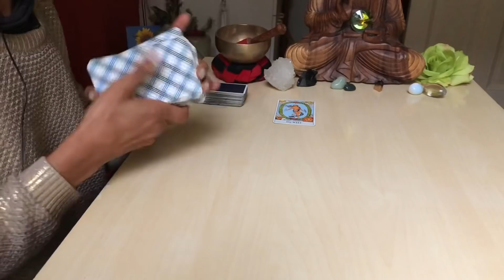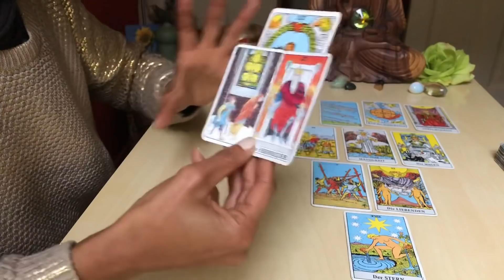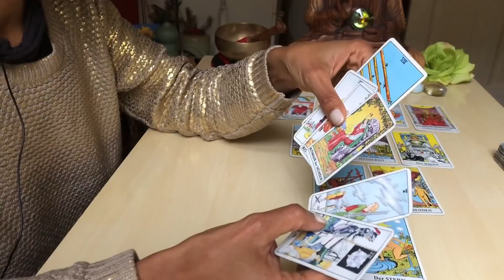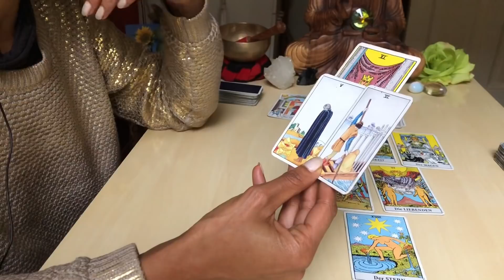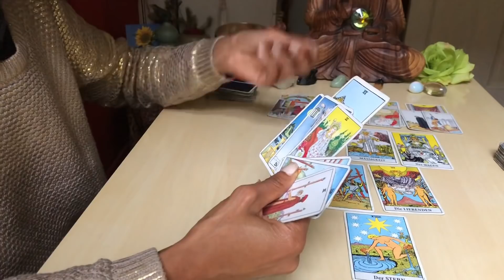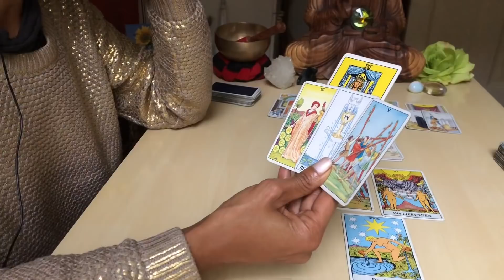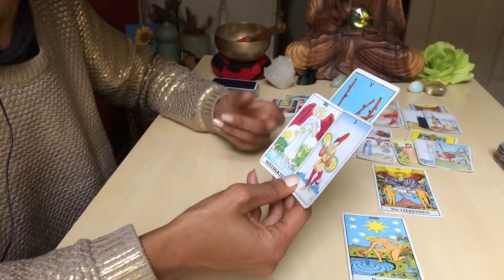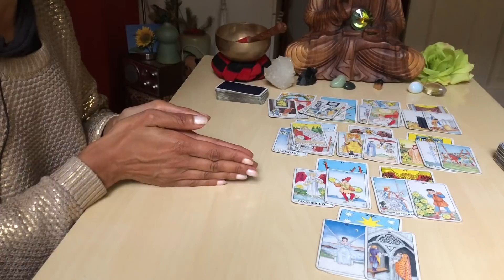LÖWE November 2020 * TAROT * Die richtige ENTSCHEIDUNG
Eine schwierige Situation kommt endlich zum Ende - weil ihr eine klare Entscheidung für euch trefft. Das kann zunächst Verunsicherung auslösen, aber es zeigt sich bald, dass ihr genau die richtige Entscheidung getroffen habt:

Das allgemeine Tarotreading für Löwe Sonne, Aszendent, Mond und Venus mit den energetischen Tendenzen für November 2020.

Alles Liebe